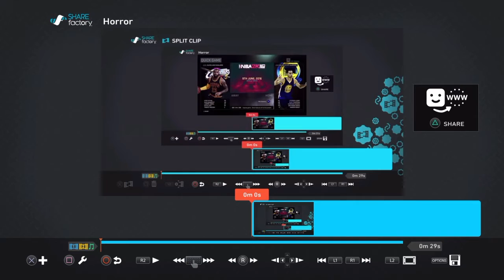No gameplay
SHAREfactory™